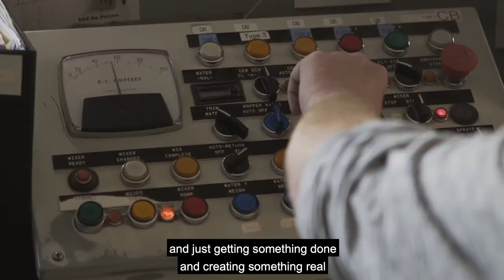Quarantine Stories: Team CarbonCure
People’s homes during quarantine also became full-time offices and daycares. Distractions multiplied. Team CarbonCure was able to stay focused by remembering their reason for entering the NRG COSIA Carbon XPRIZE – create a technology that can benefit the entire world.

Watch how the finalists in the NRG COSIA Carbon XPRIZE adapted to life during the pandemic at carbon.xprize.org

ABOUT XPRIZE

VIDEO CREDITS
Credit: Green Rock